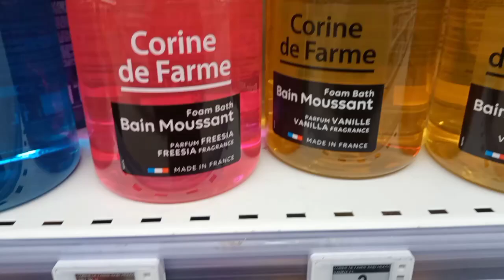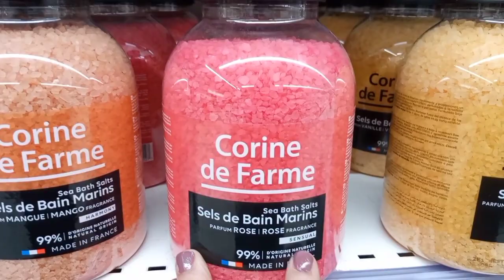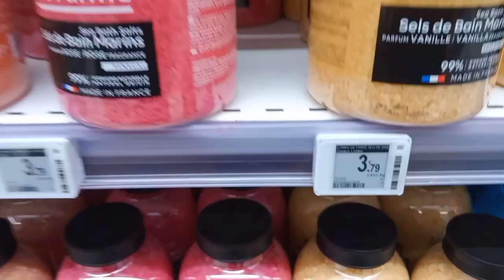رغوة و ملح الاستحمام من Corine de farme للتعطير و الإسترخاء و تنعيم البشرة